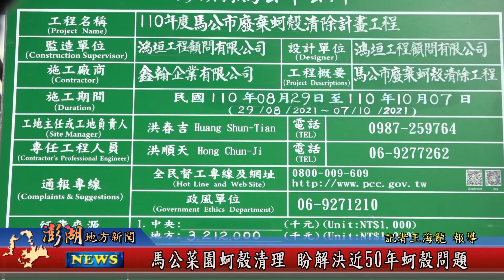110.09.01地方新聞：馬公菜園蚵殼清理 盼解決近50年蚵殼問題